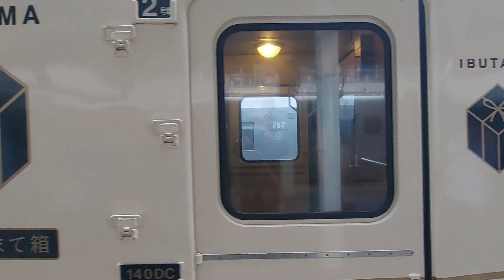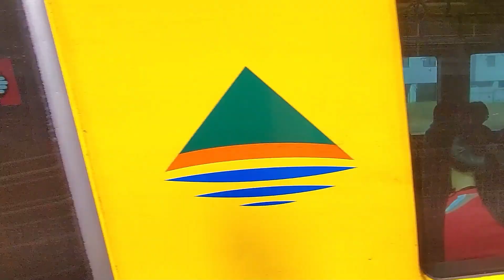【鹿児島中央駅 】指宿のたまて箱 なのはな号 キハ Kagoshima Chuo Station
〇【鹿児島中央駅 】構内の列車の発着風景です。

〇 The scene of trains arriving and departing on the premises of Kagoshima Chuo Station.

〇【指宿のたまて箱】1日3往復,【鹿児島】と観光地【指宿】を結びます。
      特急【きりしま】【鹿児島】と【宮崎】を結びます。
   【なのはな号】主に【指宿枕崎線】を走ります。幸せの黄色い列車です。
   【キハ47】　昭和52年から走る古い列車です。
   【Commuter  Train】主に通勤・通学に利用されます。

〇内容
　0:01　　　　　　　　　　　鹿児島中央駅構内
　0:26　2:32　3:26　9:12　　 特急【きりしま】
    0:46    10:29                            【指宿のたまて箱】鹿児島中央駅到着
　1:11　2:23　8:54　9:29      【Commuter Train】
    2:04　4:06　5:07　11:44　【キハ47】
    2:32                                            特急【きりしま】と【指宿のたまて箱】
    2:45　11:52  　                      【指宿のたまて箱】鹿児島中央駅出発
　1:44　5:42　6:28　7:07　7:58　9:45　【なのはな号】
　12:50　　　　　　　　　　 周辺地図

〇私は市電やJRの面白いシーンを求めてほぼ毎日 活動しています。ご視聴とチャネル登録よろしくお願いいたします。